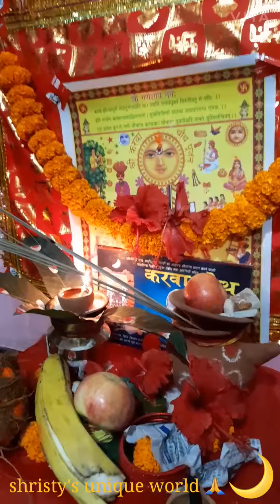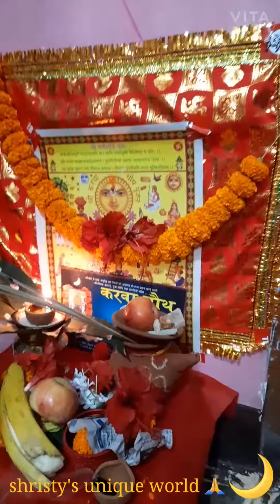Karva Chauth special video🥰💖💖💖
Karva#Chauthspecial#videoShristy's unique world Mera second Karva Chauth. Aap sab dekhiae Main Kaise Manaye second Karva Chauth..